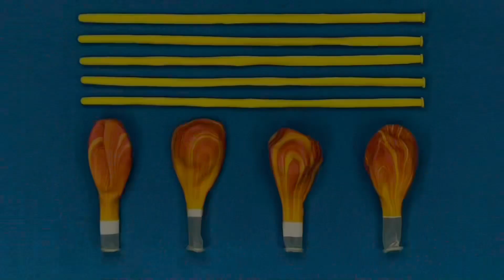Butterfly Balloon Decorations! Tutorial | How To | Balloon Distortion Lesson | Decoration Ideas